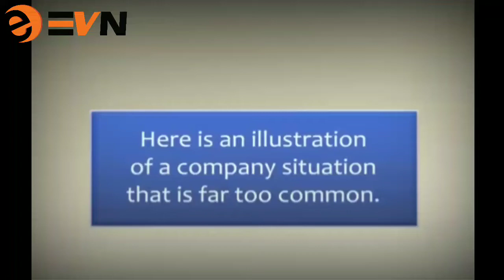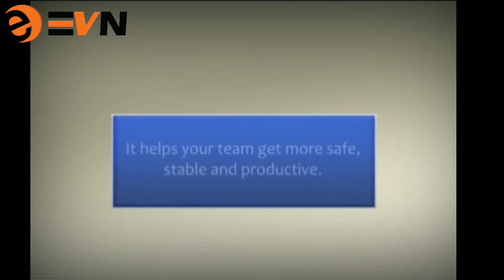Teamwork - EVN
Every organisation has good and bad team.. it's a high responsibility to identify good and bad people so that our organisation will not be in a threat..